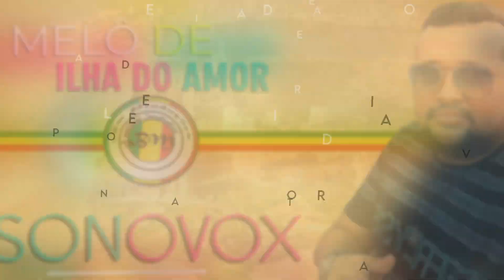MELÔ DE ILHA DO AMOR SONOVOX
Uma  linda música que retrata muito bem como rola o reggae na ilha e fala de um dos point do reggae a Ponta D'areia de São Luís - MA.
Sonovox descreve bem esse reggae apaixonante da ilha do amor capital do reggae São Luís do Maranhão, terra de lindas morenas e cativantes com suas belezas e charme!